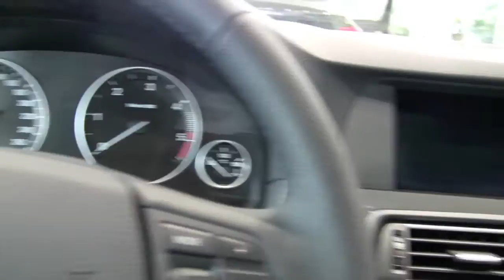New BMW 5 Series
This is Don's next car.  Maybe not this year, and maybe not next year, but certainly within the next three years.

Update:  Don bought a 2013 535xi this year (Sept, 2012).  Carbon black, beige interior, M Sport package.